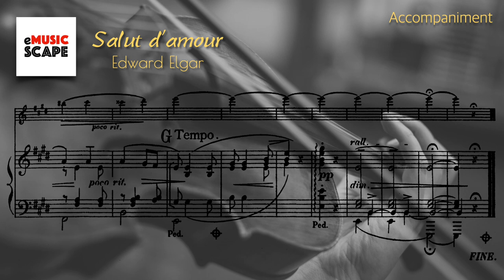Elgar, "Salut d'amour(사랑의 인사)” E Major Piano Accompaniment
Edward Elgar(1857~1934)
Piano : Woo Ah Young